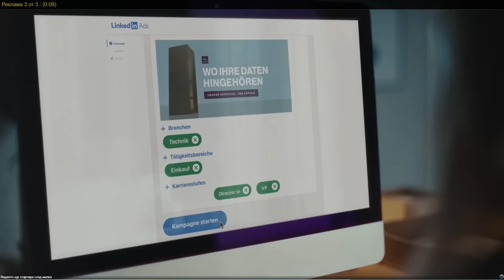Даване на екрани на деца до 3 години -престъпление. Как екраните индуцират аутизъм - доказателствата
Link to GAINING - Global Alliance for Inspiring Non-tech Infant Nurturing and Growth
Защо предоставянето на екрани на деца до 3 години трябва да се криминализира?
Как точно екраните индуцират разстройство от аутистичния спектър?
Какво означава Screen-induced pathological vestibular reflex /SIPVR/?
Научният дебат за аутизма и индуцирата от екраните травма, която го предизвиква е сложена на масата за обсъждане.
Screen Harm Starts Early: What Nootism Reveals About Children, Parents, and Policy
🧠 Out now: Nootism Journal – Issue 2 (2025)
From pathological vestibular reflexes to screen addiction in toddlers, this issue dives deep into the hidden impact of digital media on child development. Featuring new research on parental addiction, policy failures, and controversial links to ASD and ADHD.
📚 In this issue:
🚨 Screen-Induced Pathological Vestibular Reflex: A Specific Marker of Early Screen Addiction. pp 5-10
👩‍⚕️ Munchausen Syndrome by Proxy and Other Forms of Parental Abuse in Children with Screen Addiction and a Diagnosis of Autism (ASD) and/or ADHD. pp 11-30
🎮 Gaming and Gambling Addiction in Fathers as a Risk Factor for Early Screen Addiction in Children. pp 31-40
🌍 Screen Time and Policy Approaches to Digital Media Use in Nurseries, Kindergartens, and Schools Worldwide: A Critical Analysis. pp 41-50